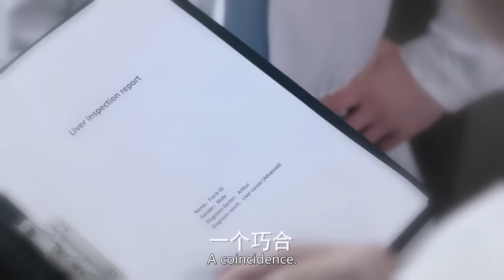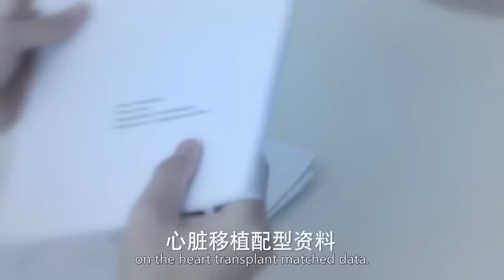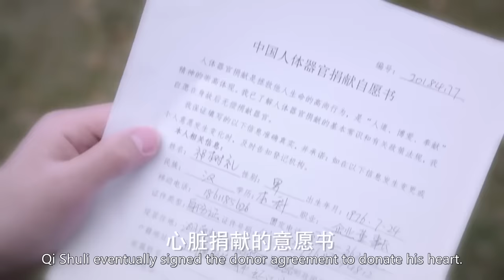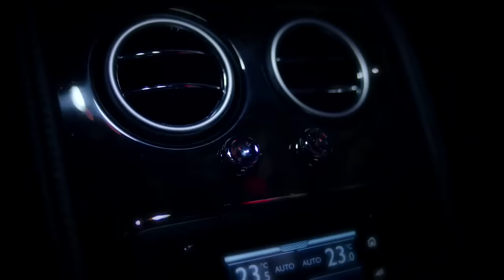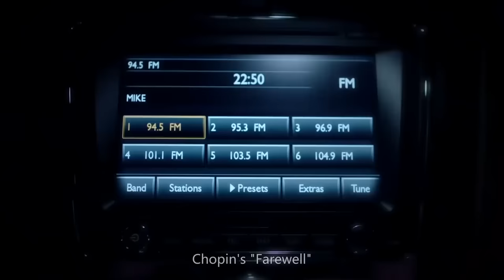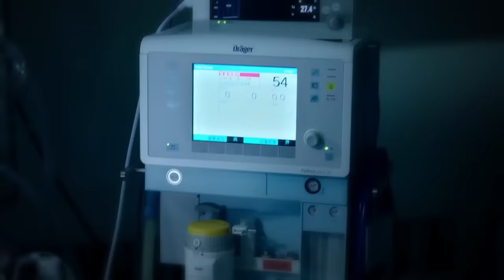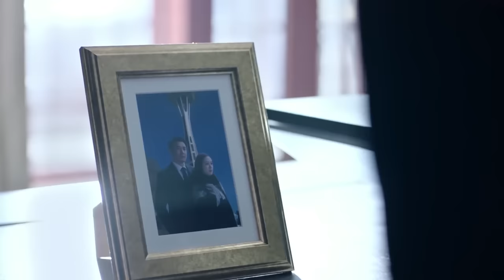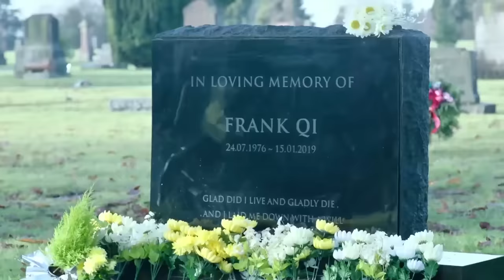霸道总裁被眼前把裙子穿反了的女孩吸引住了，他没想到他会爱她入骨直至把心脏也给了她 🥰 中国电视剧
RGKYZYA